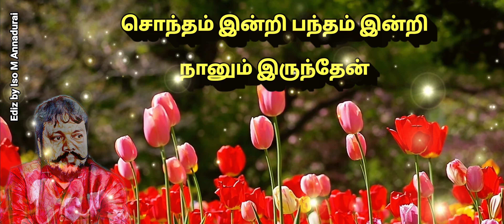March 26, 2021